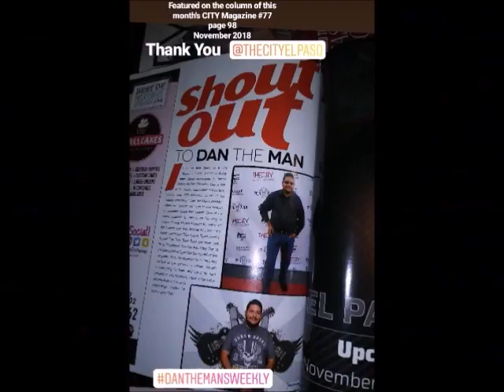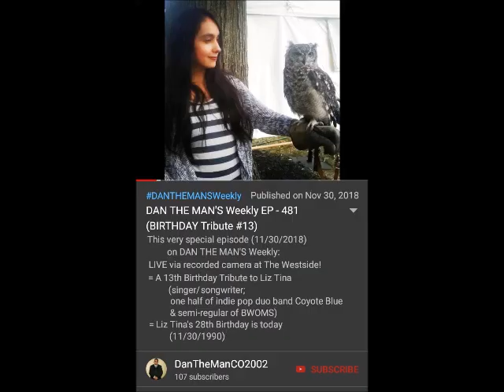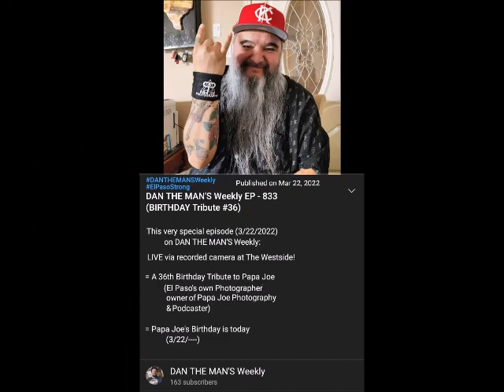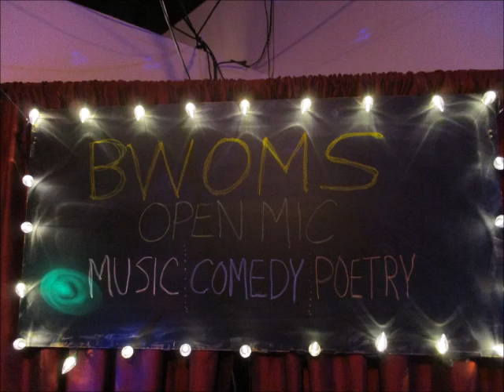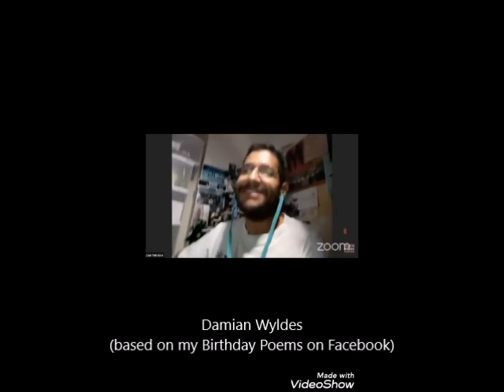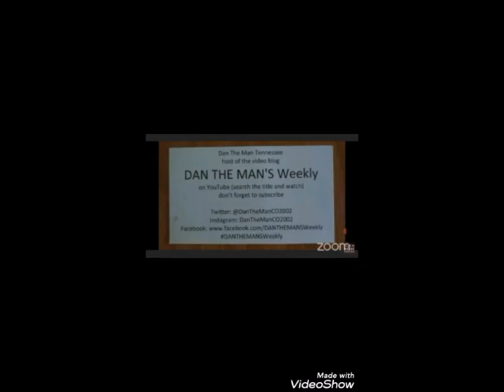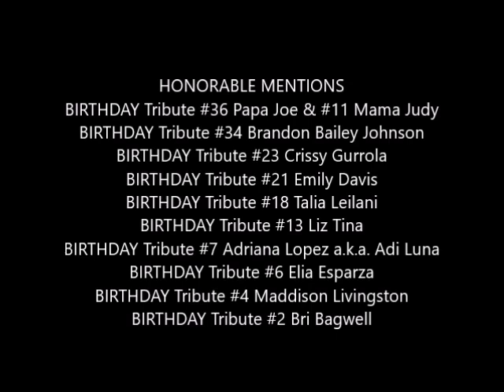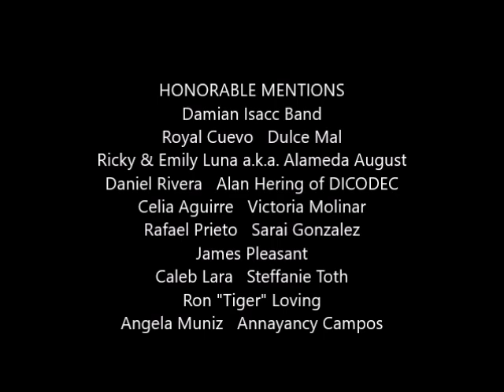DAN THE MAN'S Weekly EP - 891 (BIRTHDAY Tribute #40)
= A 40th Birthday Tribute to Damian Wyldes
(El Paso's own Grammy Nominated/Award Winning Indie/Folk/Americana Singer/Songwriter/Recording Artist, and Lead Singer of his Band)

= This video has been edited for time limit

= Damian's Birthday is today (11/9/ )

= Scenes of my Poetry Slam performance - Barbed Wire Open Mic Series (BWOMS) - Stay At Home OPEN MIC via ZOOM - Recorded Monday, , 2022

= List of poetry I performed
- PART 2 - "Poetry to Damian Wyldes"
- PART 1 - "Damian Wyldes (one of my birthday poems on Facebook)"

= VIDEO Birthday Shoutouts to Damian Wyldes from (in video by order)
- Thomas DeSantos
- Andrea Castro
- Al Solano of Edison's Ear
- Otis Hicks
- Christopher Serrano
- Abraham Marinelarena
- Billy Townes
- Valentin Sandoval
- Jamal Streeter
- Steven Puga
- Jacob Esparza
- Iggy Samaniego
- Jordan Savai
- Elemental
- Leroy Moral
- the unnamed band
- Eddie Provencio of Ribo Ruckus
- Honey Mason
- CT Rivers
- Mikey Stampede
- Tiffany Menefee PRONTO BODY SHOP
- Amber Yamaro of 7VEN Gods Entertainment
- James Ballou
- Jess KAPS
- Hayley Ann from KiKiMora
- Estefia from Papaya Riot
- BoOsty
- JR & Matt from the band SPOKEN
- Nico Adjemian KLAQ
- Glenn Garza KLAQ
- Veronica Nevarez
- Era Snow
BIRTHDAY Tribute Alumni's
- #39 Eric Boseman
- #38 Chris Baker (with Tim McKellar & Dave Ferris)
- #37 Shane Martinez & #20 Lizzie Martinez
- #35 Christina Ponce Diaz
- #32 Anthony Austin Brown
- #27 Richie BWOMS
- #26 Chang of 306/10 Sec Pistol/9INE MG
- #25 Shelley Mozelle of CITY Magazine (with Krystall Poppin)
- #22 Jeni Robins
- #19 Nicole Osborn
- #16 Daisy Blue
- #12 Jennifer Han

Dusty Low
Mr. Brad & Mrs. Susan Dubow
Ray Monroe Areolla KLAQ
Javier Martinez a.k.a. user_human
Soul Prarade
The Great Shapes
Zack Welsh a.k.a. Mr. Nobody
Frontera Bugalu
Dallas David Ochoa
Randy Lunch of My RADIO NM
Dru Hubbard
Sha Rita Gonzalez
Zeke Carter ZEE DE YAKO
Royal Cuevo
Dulce Mal
Alan Hering of DICODEC
Rafael Prieto
James Pleasant
Caleb Lara
Ron "Tiger" Loving
Danielita "Dani" Renee
Austin "NO DOUBT" Trout
Damon Divine (HAIL NOMAD NATION)
Coach K.S. Balogun of UTEP Soccer
Donna Snyder (founder of Tumblewords Project)
Annie Perez of Annie's Adventure
Lochlann Green of FROM TEXAS AND BEYOND...
JJ Nunez of DoubleScoop Films
Robert Holguin of KFOX 14
Wil Herren of ABC 7
Jack Ingram
Lauren Corzine
Maggie, LuLu, & CJ of The GFM Band

Always